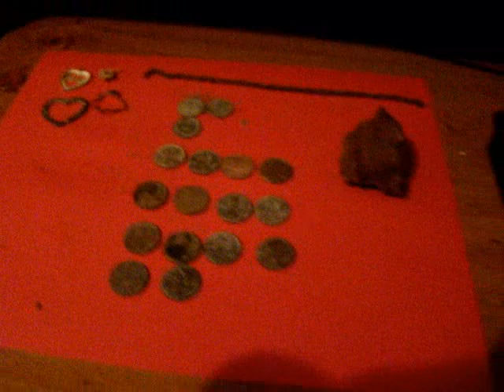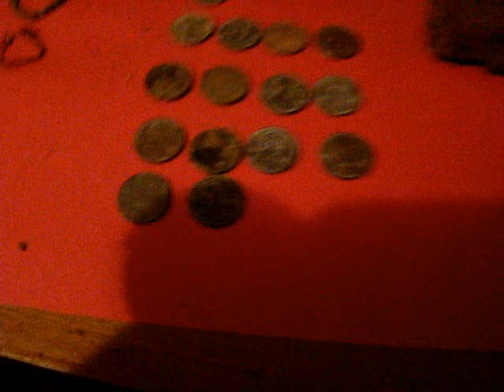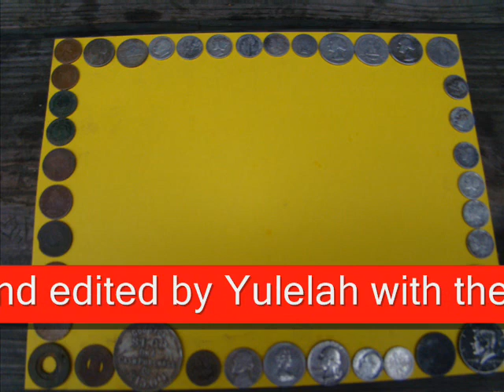Metal Detecting Moolah with Yulelah On Mother Day Weekend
Looking for Silver coins, old coins, tokens, jewelry, and relics.